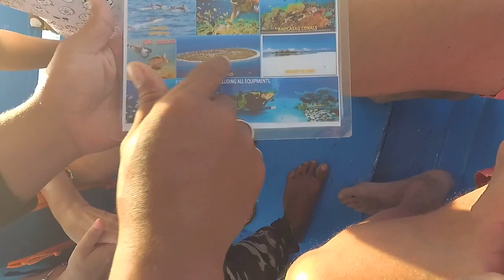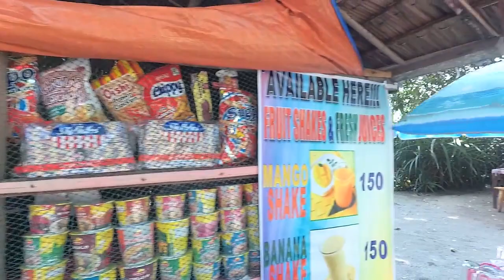ЧАСТЬ 16. ЭКСКУРСИЯ НА ОСТРОВ BALICASAG ПАНГЛАО ФИЛИППИНЫ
ДЛЯ УДОБСТВО смотрите РАЗДЕЛ " ПЛЕЙЛИСТЫ". Там все систематизировано по тематике. Поддержать наш КАНАЛ Slava SLAVIN  можно через:
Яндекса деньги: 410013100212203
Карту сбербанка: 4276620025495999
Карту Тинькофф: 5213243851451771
Эти деньги пойдут на достопримечательности и экскурсии. Приятных и незабываемых вам путешествий БИЛЕТЫ ПОКУПАЛИ